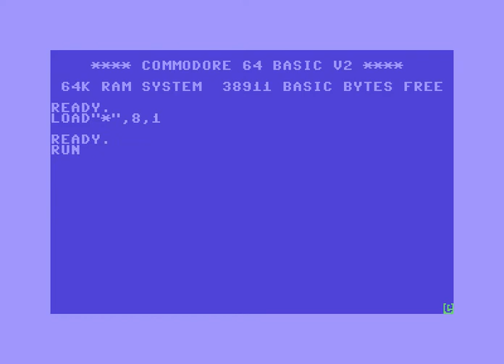Wolk Demo 2014 ! Commodore 64 (C64)